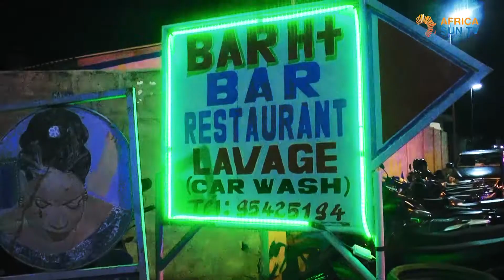[ÇA BUZZ ! ] Incroyable anniversaire de SPERODIDAS